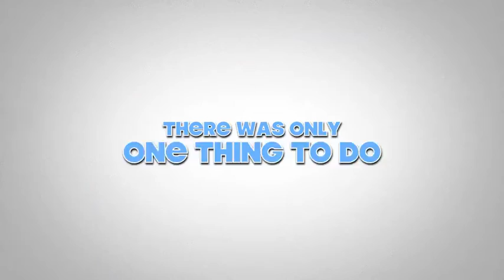Jersey Shore 2011 Large